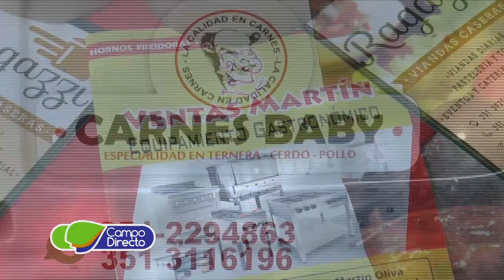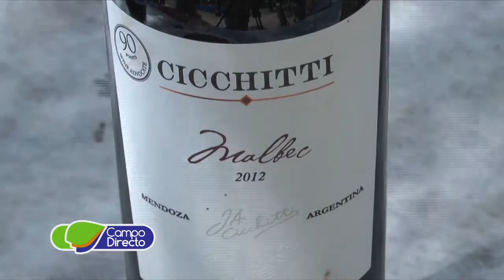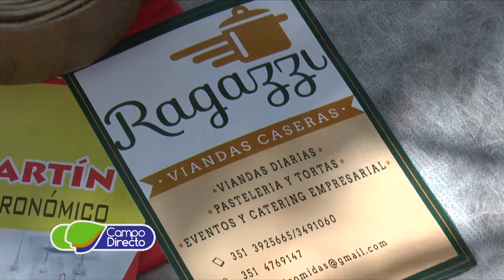El campo y su cocina - Bondiola de cerdo al disco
De la mano del cocinero Andrés Sclausero hoy les presentamos un plato exquisito, Bondiola de cerdo al disco.
El proceso de preparado y cocción se realizó a pleno campo. Lo compartimos con Uds.

Conducción:  Andrés Sclausero - Cocinero

Informes:  Ragazzi Viandas
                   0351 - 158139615